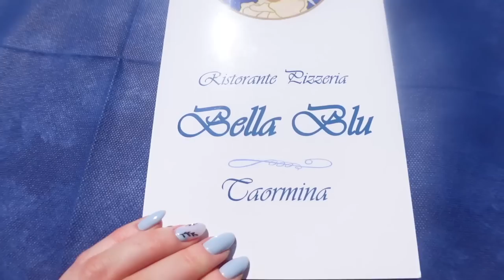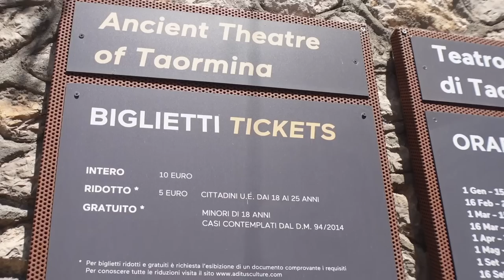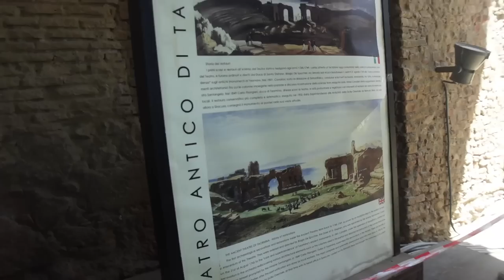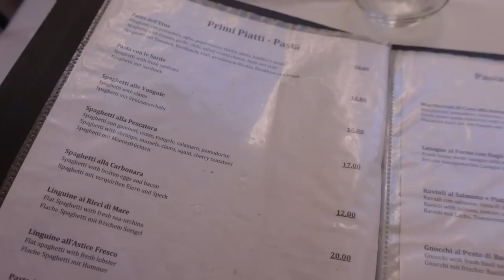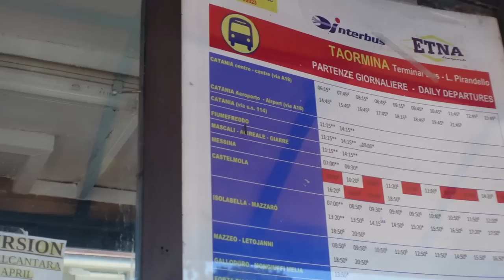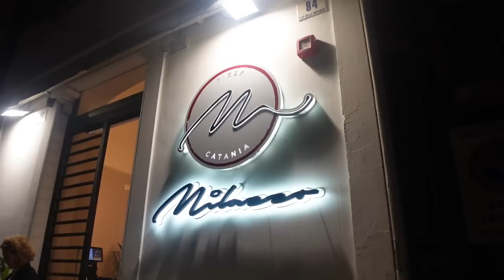ZMIANA PLANÓW 🌸 JEDZIEMY DO TAORMINY! 💖 JEST PIĘKNIE!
Zapraszam Was na vloga z TAORMINY!🍊

📍Terminal Interbus Taormina (tutaj najlepiej wysiąść z autobusu i z tego miejsca tez wrócić)
📍Belvedere di Via Pirandello (punkt widokowy)
📍Ristorante Pizzeria Bella Blu (pyszna kawa I tiramisu)
📍Ogrody Villa Comunale di Taormina
📍Cafe Raba (Polecam jeśli będziecie gdzieś w okolicy) Corso delle Province, 10/E, 95129 Catania
📍Pizzeria Milazzo

Sony zv-1